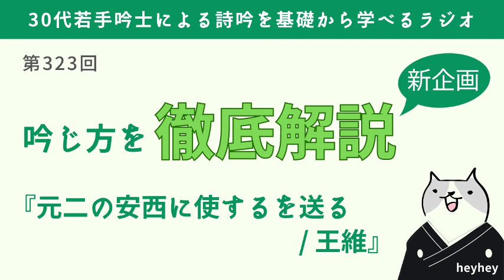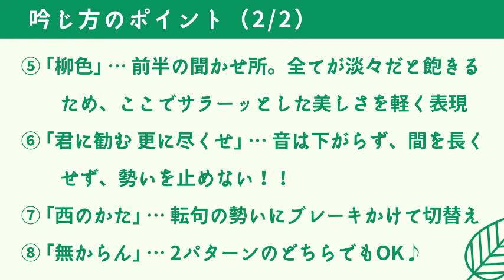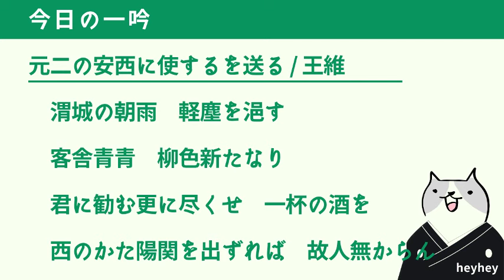【新企画】吟じ方のポイントを徹底解説！「元二の安西に使するを送る / 王維」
元二の安西に使するを送る / 王維
渭城の朝雨　軽塵を浥す
客舎青青　柳色新たなり
君に勧む更に尽くせ　一杯の酒を
西のかた陽関を出ずれば　故人無からん